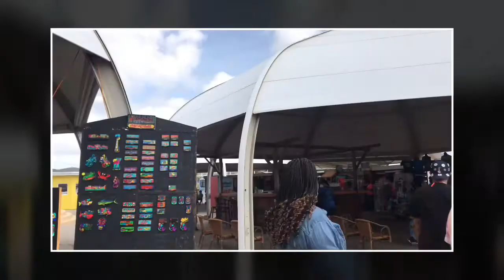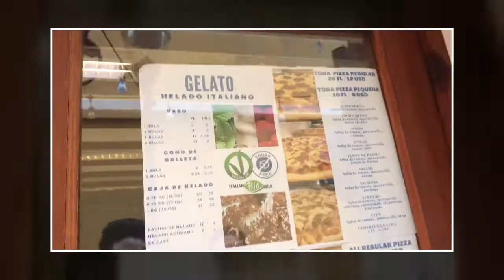Curacao | The Colorful Island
Fell in love instantly with this Island. Beautiful place!